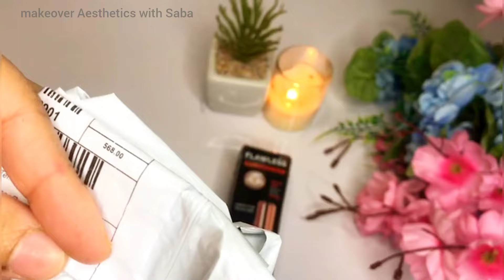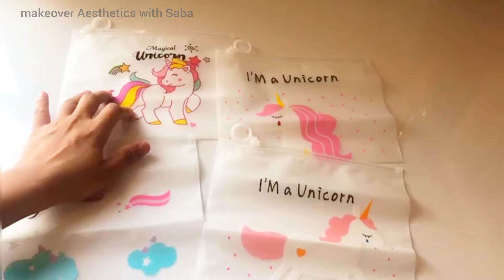Daraz Shopping Haul 2024🛍️Viral Products From Daraz| Affordable Products Review with prices& Links✅💯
daraz shopping haul
shopping haul
affordable products from 1.1 sale
daraz 12 12 sale
daraz shopping
daraz shopping haul viral products in affordable price
shopping from daraz,daraz haul
huge daraz shopping haul
daraz shopping worth it or not?
Affordable makeup products from Daraz
Affordable jewelry organizers
daraz shopping haul home decor honest review
daraz shopping haul glow up with mahnoor
daraz shopping haul kainat faisal
daraz shopping haul makeup